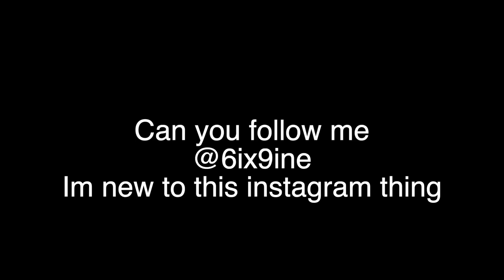6ix9ine - WAPAE feat. feat. Angel Dior, Lenier, & Bulin 47 (Official Music Video)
WAPAE OUT NOW

6ixn9ine / La Corporacion Music